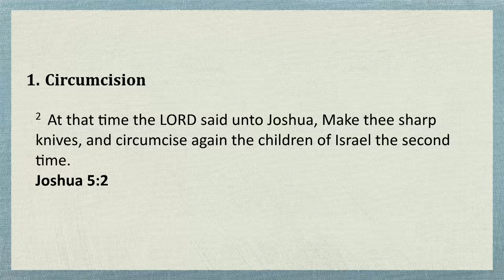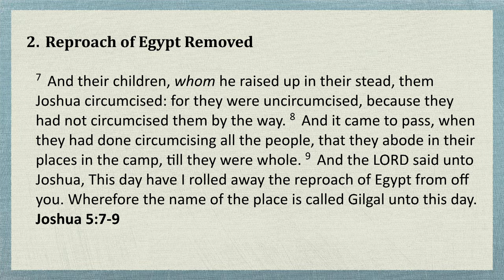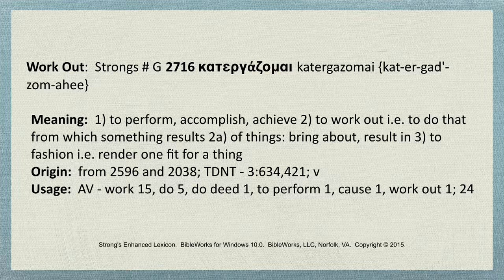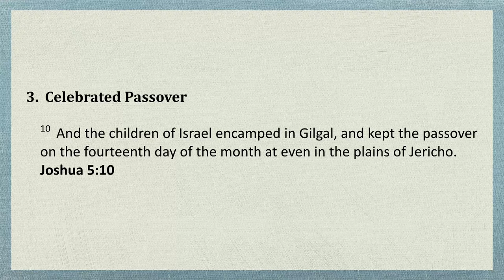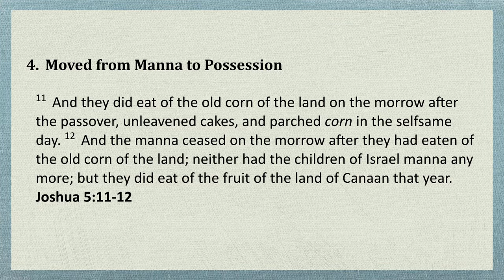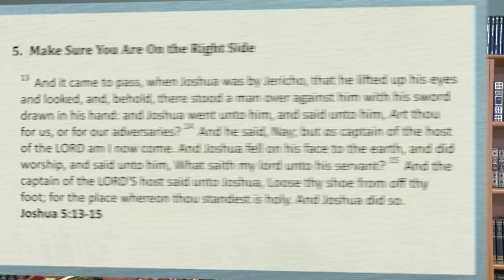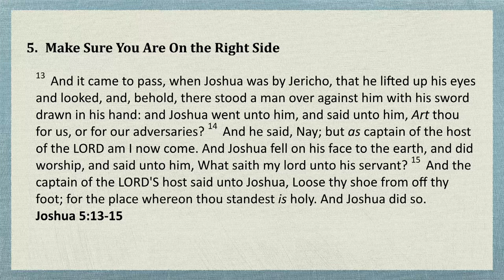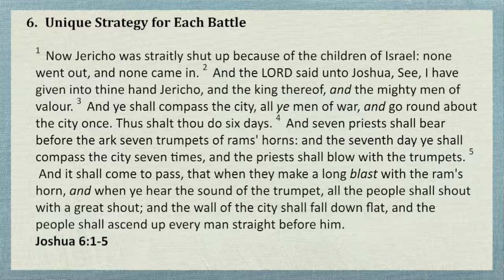Understanding the Kingdom - Part 16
Understanding the Kingdom - Part 16.  In this episode, Dr. Lake examines the preparation that was essential for Joshua and the children of Israel to take Jericho.  This same process is established as an example for us today to prepare for the battle ahead.  Unless we follow the same pattern of preparation, we will not be able to move in the power of God to win the spiritual battle that will be waged on the Body of Christ in 2016 and beyond.  This is a pivotal time in our history.  God is speaking to us and wants to prepare us, but will we yield to the time of preparation?

Dr. Michael Lake is the Chancellor and Founder of Biblical Life College and Seminary, and is the author of the best-selling book, The Shinar Directive:  Preparing the Way for the Son of Perdition.